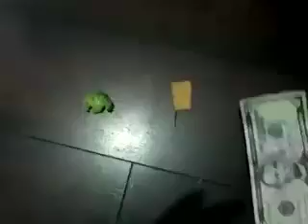DOMINGO ESPETACULAR,BICHOS CURIOSOS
O1/03/2015